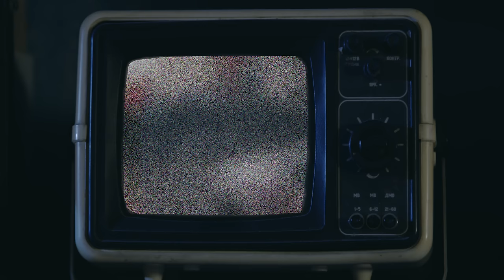The Desperate Mind - The Great Delusion (Official Music Video)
Official music video for "The Great Delusion" single.
Shot by Radim Veznik.
"The Great Delusion" single was recorded at Neuro Impulse Sound Studio.
The Desperate Mind is:
Martin J. Polak (vocals, rhythm guitar)
Filip Bursik (lead guitar)
David Havelka (bass guitar)
Winc Janecek (drums).